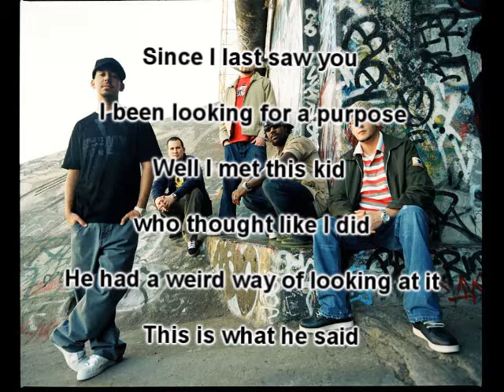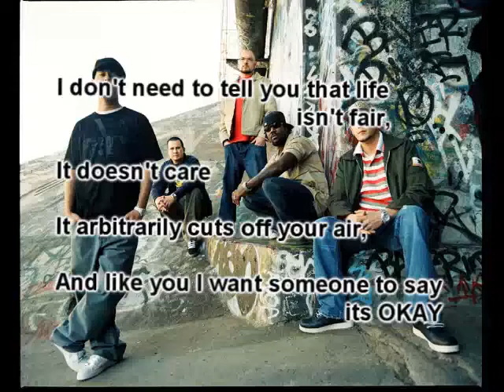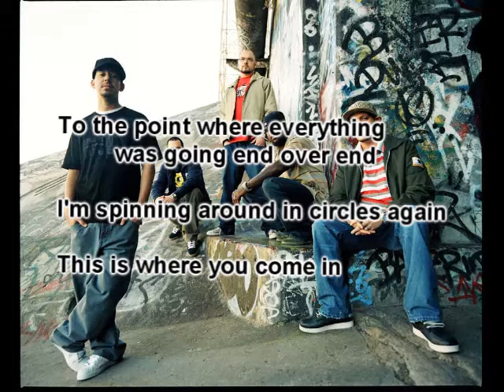Slip Out The Back - Fort Minor w/Lyric